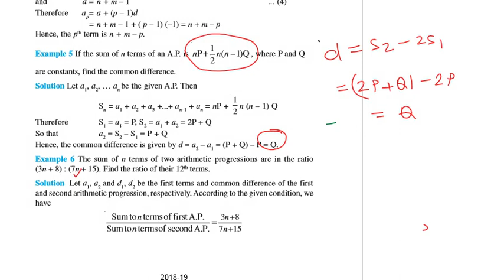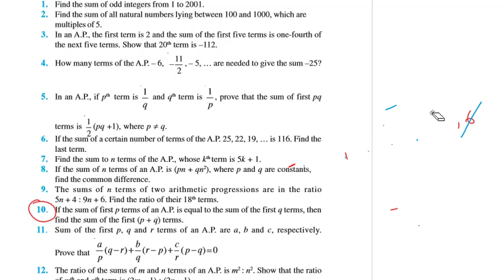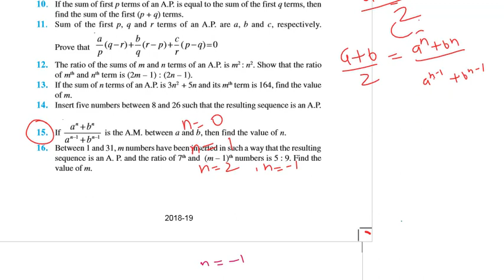Maths_Pantnagar Entrance Exam sample paper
Maths_Pantnagar Entrance Exam  sample paper AP Ncert imp question